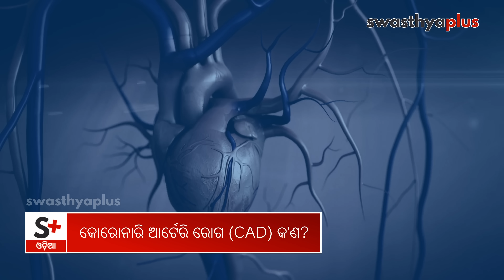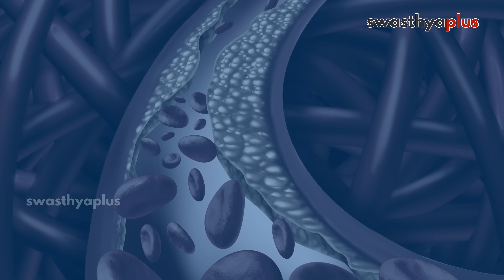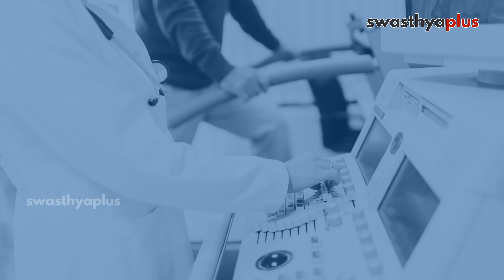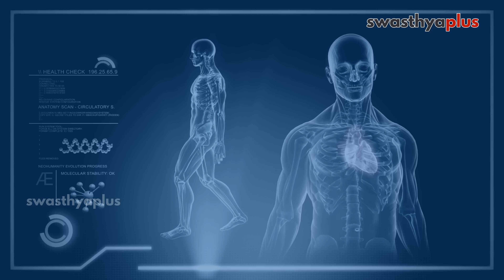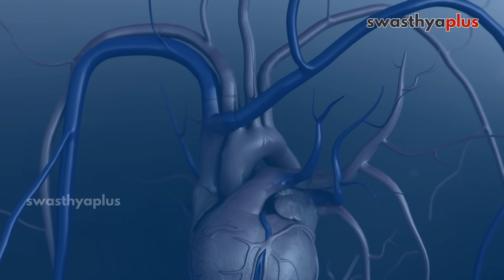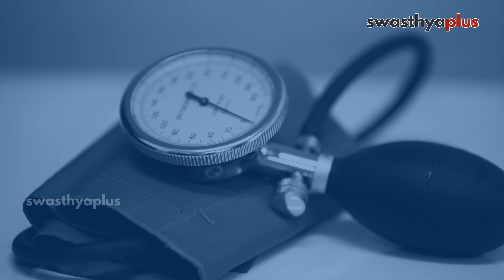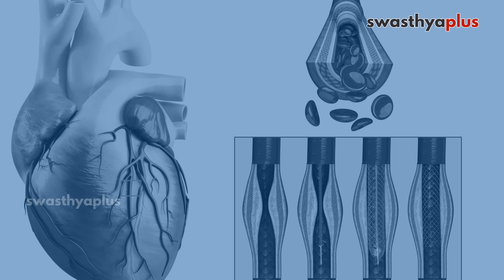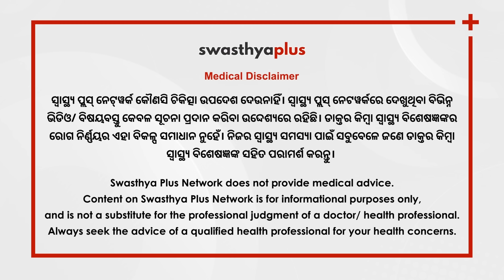ହୃଦ୍‌ଘାତ (CAD) କେମିତି ରୋକିବେ? | Coronary Artery Disease (CAD) in Odia | Dr Subhasis Mishra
ଶରୀରର ବିଭିନ୍ନ ଅଙ୍ଗପ୍ରତ୍ୟେଙ୍ଗକୁ ଧମନୀ ବା ରକ୍ତନଳୀ ସାହାଯ୍ୟରେ ରକ୍ତ ପ୍ରବାହିତ ହୋଇଥାଏ। ସେହି ସବୁ ରକ୍ତ ନଳୀରେ ଚର୍ବି ଜମା ହୋଇଗଲେ, ତାହା ହୃଦ୍‌ଘାତର ମୁଖ୍ୟ କାରଣ ସାଜିଥାଏ। ସେହିପରି ହାର୍ଟର ମାଂସପେଶୀକୁ ଧମନୀ ବାଟ ଦେଇ ରକ୍ତ ପ୍ରବାହିତ ହୋଇଥାଏ, ଯାହାକୁ କରୋନାରି ଆର୍ଟେରି ବୋଲି କୁହାଯାଏ। ଏବଂ ଏହି ଧମନୀରେ ଚର୍ବି ଜମା ହୋଇ ହୃଦ୍‌ଘାତ ହେଲେ, ତା’କୁ କରୋନାରି ଆର୍ଟେରି ରୋଗ ବୋଲି କୁହାଯାଏ। ଆସନ୍ତୁ ସେ ବିଷୟରେ ବିଶିଷ୍ଟ ହୃଦ୍‌ରୋଗ ବିଶେଷଜ୍ଞ ଡାକ୍ତର ସୁଭାଶିଷ ମିଶ୍ରଙ୍କଠାରୁ ଆସନ୍ତୁ ଜାଣିବା।

କୋରୋନାରି ଆର୍ଟେରି ରୋଗ (CAD) କ’ଣ? (0:00)
ହୃଦ୍‌ଘାତର କାରଣ (2:41)
ହୃଦ୍‌ଘାତର ଲକ୍ଷଣ କ’ଣ? (6:31)
କୋରୋନାରି ଆର୍ଟେରି ରୋଗର ଜଟିଳତା (8:56)
କେଉଁମାନଙ୍କଠାରେ ଆଶଙ୍କା ଅଧିକ? (11:13)
କୋରୋନାରି ଆର୍ଟେରି ରୋଗର ପରୀକ୍ଷା (14:04)
କୋରୋନାରି ଆର୍ଟେରିର ଚିକିତ୍ସା (18:30)
କୋରୋନାରି ଆର୍ଟେରି ରୋଗ ଥିବା ବ୍ୟକ୍ତି କ’ଣ କରିବେ, କ’ଣ ନାହିଁ? (22: 13)
ହୃଦ୍‌ଘାତକୁ ରୋକିବେ କିପରି? (24:22)

When cholesterol begins to accumulate in the Coronary Arteries that carry blood to the heart, it narrows the arteries and reduces blood flow. Due to improper blood flow, the risk of diseases increases. These are called Coronary Artery Diseases (CAD). What is the cause of Coronary Artery Disease? Let's find out more from Dr Subhasis Mishra, a Cardiologist.

What is Coronary Artery Disease? in Odia (0:00)
Causes of Coronary Artery Disease in Odia (2:41)
Symptoms of Coronary Artery Disease, in Odia (6:31)
Complications of Coronary Artery Disease, in Odia (8:56)
Who is at risk of Coronary Artery Disease? in Odia (11:13)
Diagnosis of Coronary Artery Disease? in Odia (14:04)
Treatments of Coronary Artery Disease, in Odia (18:30)
What to do & not to do with Coronary Artery Disease? in Odia (22:13)
Prevention of Coronary Artery Disease, in Odia (24:22)